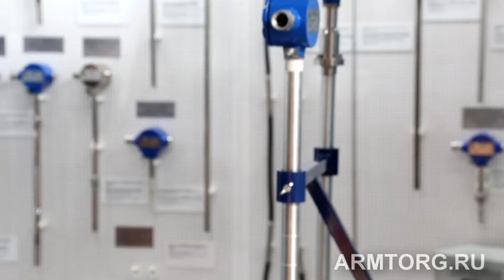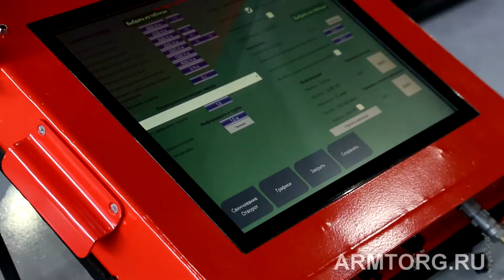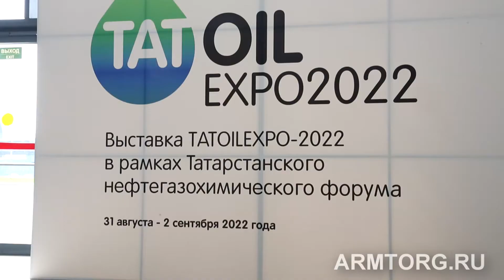Медиагруппа ARMTORG. Татарстанский нефтегазохимический форум 2022. Обзорный видеорепортаж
Медиагруппа ARMTORG предлагает к просмотру обзорный видеорепортаж с Татарстанского нефтегазохимического форума и международной выставки «TATOILEXPO-2022». Мероприятия проходят с 31 августа по 2 сентября в Казани.

Татарстанский нефтегазохимический форум — одно из крупнейших международных мероприятий нефтегазовой отрасли России. Форум является эффективной площадкой для расширения делового сотрудничества между отраслевыми предприятиями как на региональном, так и на международном уровне, продвижения современных технологий и оборудования, а также обмена идеями, получения актуальной информации по ключевым темам отрасли, проведения деловых встреч промышленного и бизнес-сообщества.

Основной фокус деловой программы Татарстанского нефтегазохимического форума направлен на обсуждение вопросов декарбонизации: инновации, цифровизация, импортозамещение.

Организаторами Форума выступили Министерство промышленности и торговли Республики Татарстан и Kazan Expo.